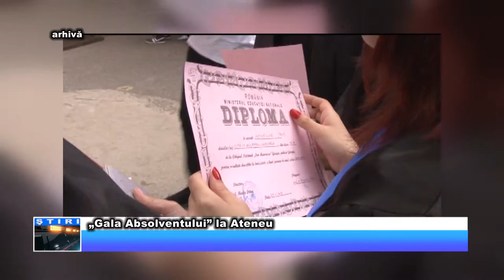„Gala Absolventului” la Ateneu